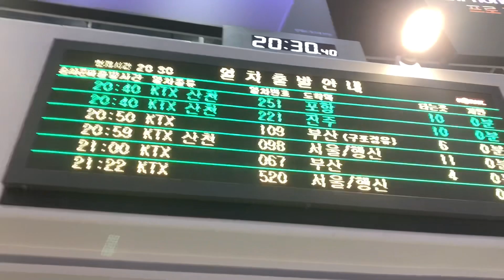새해 복 많이 받으시고 건강하세요:) Happy New Year🦋